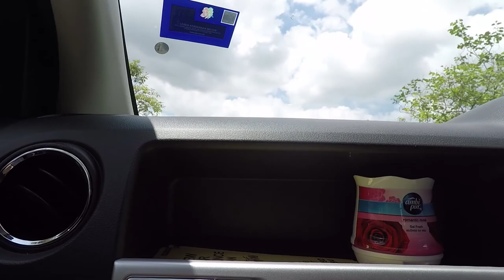VLOG 1: Autofest 2017 at DRB-HICOM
Autofest 2017 happened at Glenmarie, Shah Alam from 19-21 may 2017
Many car brands were present such Audi, Mitsubishi, Proton, and many more
These brands were part of DRB-HICOM ownership
Plus there was a car auctions and motorcycle stunts.

Camera:
GoPro Hero4
Nikon DSLR D5300 with 15-88mm lens